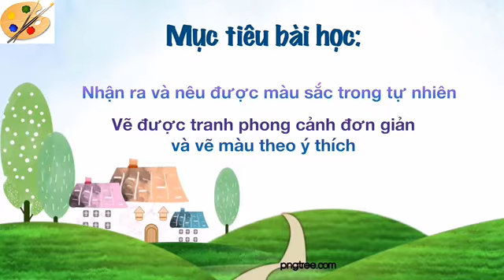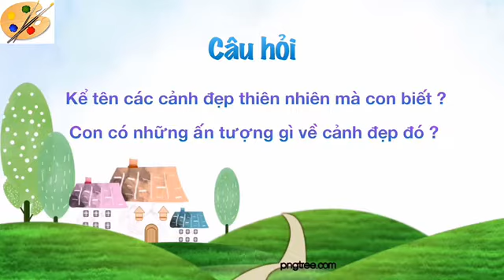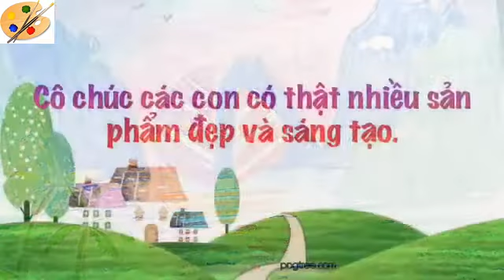My thuat - Lop 2 tuan 22 - 23